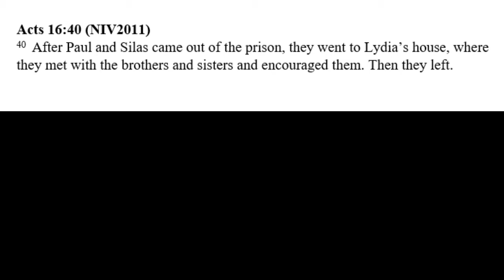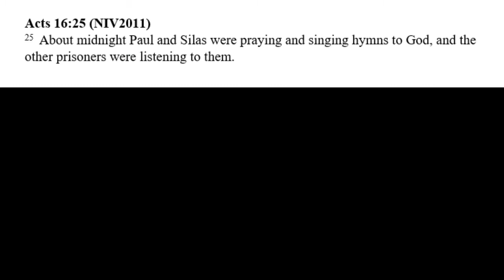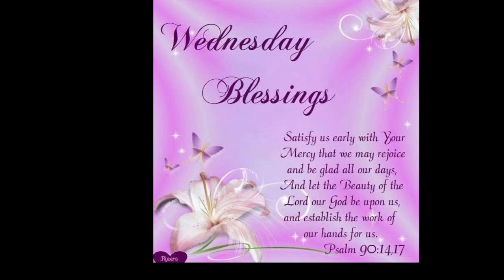210428 Encouraged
042821 Encouraged  Wednesday Devotion